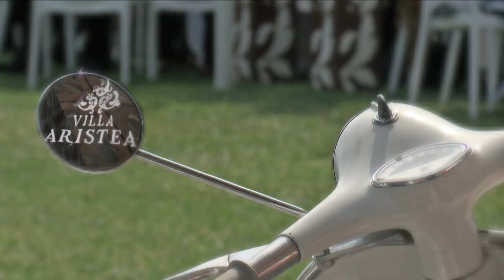Villa Aristea - Dove si incontrano le Emozioni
Villa per eventi, cerimonie, matrimoni, feste, cene, congressi, meeting, scuola di cucina, degustazioni e percorso di benessere naturalistico tra Ulivi secolari
La Villa per il Tuo Matrimonio tra Sant'Agata dei Goti e Frasso Telesino.
Strada Provinciale 50,51
Frasso Telesino
Indicazioni stradali
m.me/villaaristea
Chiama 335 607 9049